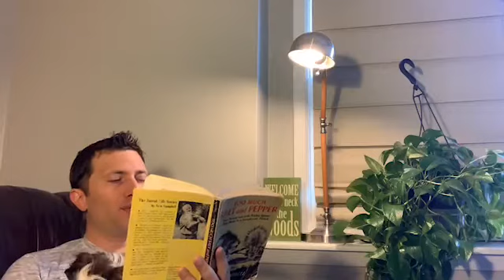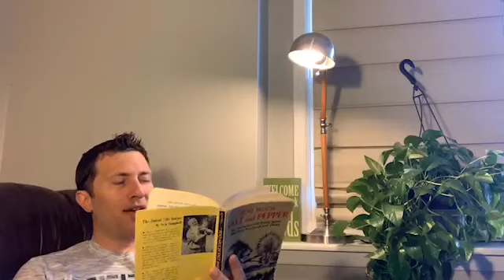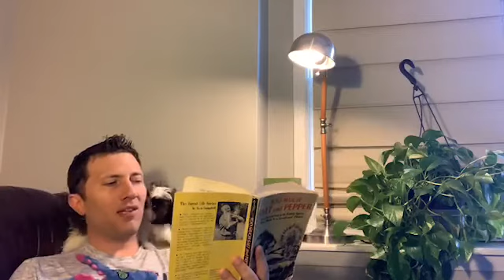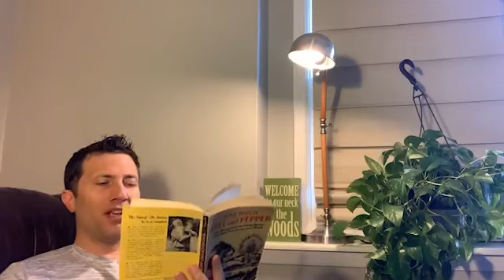Too Much Salt & Pepper 13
Sam Campbell’s Forest Life Series published by Pacific Press